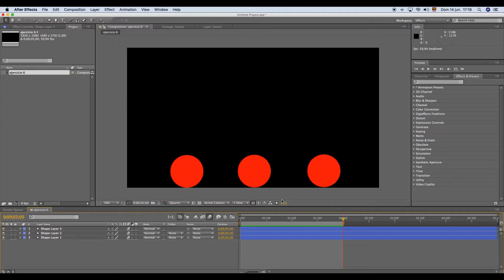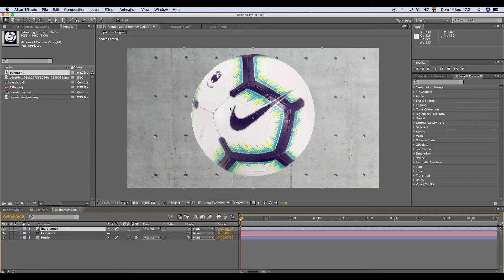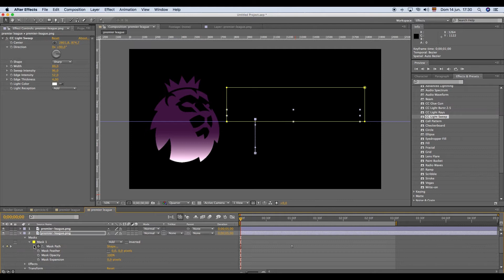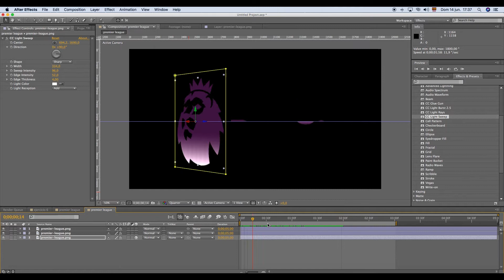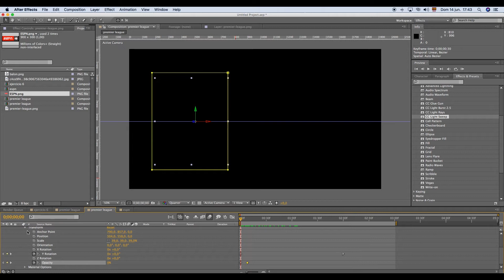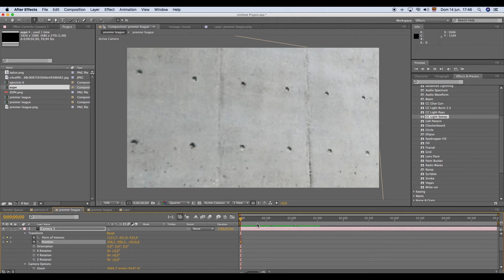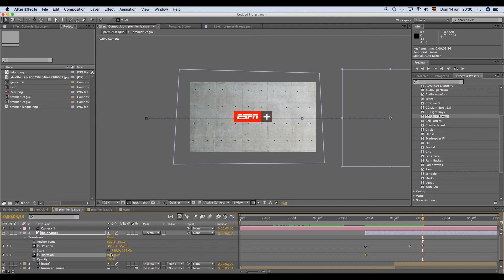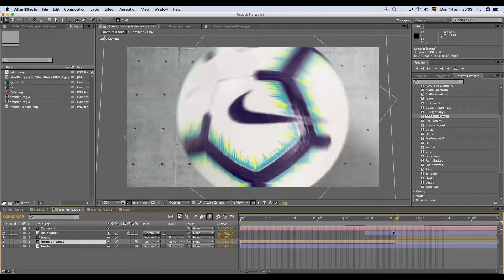cine y video clase 06 EJERCICIO 09 Junio 2020 Fotograma Clave + Motion Blur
EJERCICIO: paso a paso
uso de herramientas básicas de programas de animación gráfica, uso de fotograma clave + motion blur en after effects aftereffects motiongraphics [[ cine y video clase 06 CONCEPTOS 09 Junio 2020 Fotograma Clave + Motion Blur